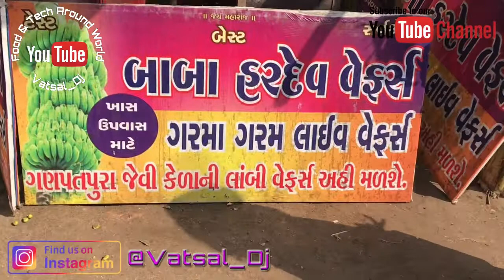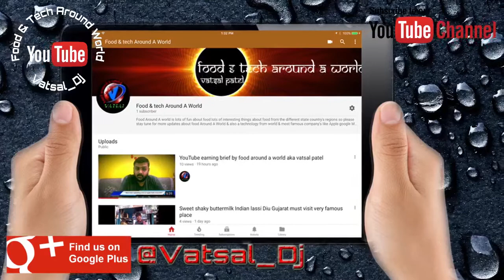Baba Hardev’s mind blowing potato & banana Waffers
Opp horizon motors near paras cinema Nadiad Gujarat

Links of my page

Programs used -iMovies

Music theme- iMovies Apple.inc